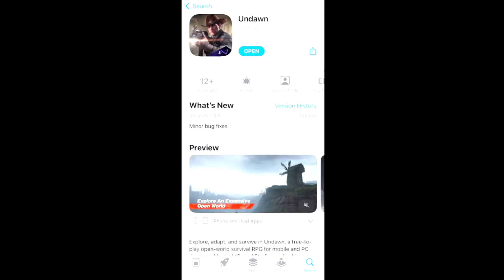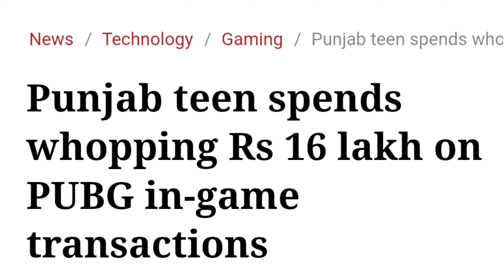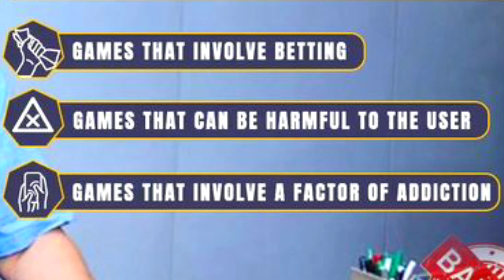😱Bgmi Ban Again ? Government New Rules For Gaming| 3 Type Of Games Ban In India| Bgmi News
join Now For Full Updates

Social Media Where You Find Me😊

Timestamps

0:00-0:11 Bgmi Again Ban?
0:11-0:53 Tencent New Game Launch
0:53-1:43 Game ban Type Explain
1:43-2:23 Game That involve Betting
2:23-3:07 Game That Can Be Harmful To The Users
3:07-3:47 Game that Have addiction
3:47-3:53 Do You Like Undawn
3:53-4:06 Like Share Comment